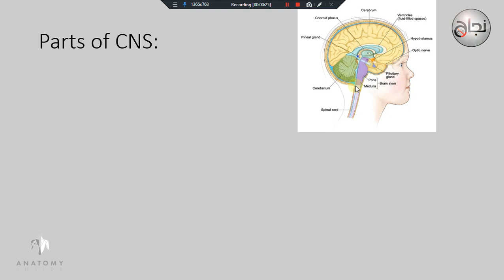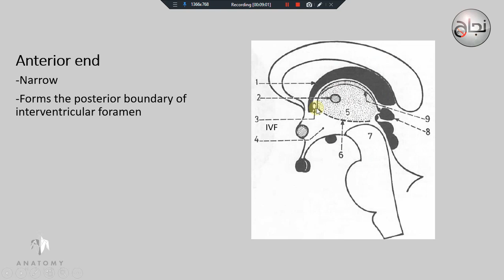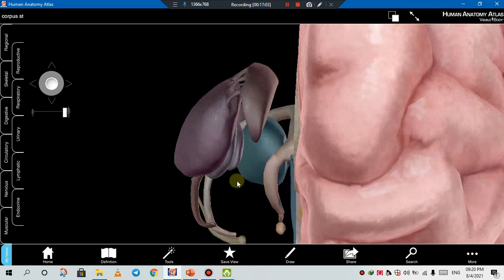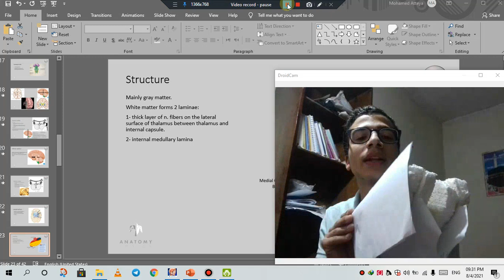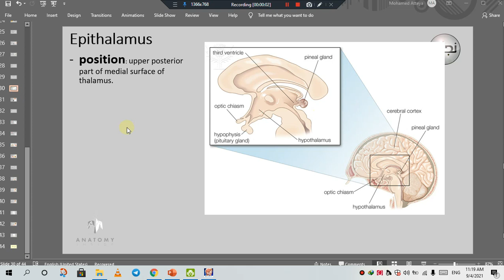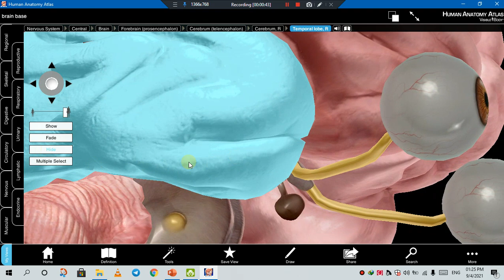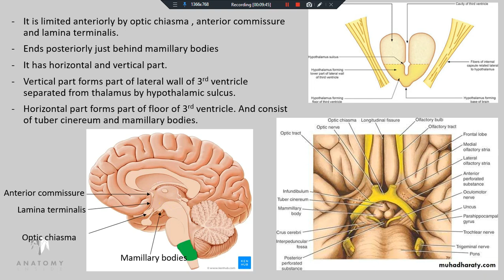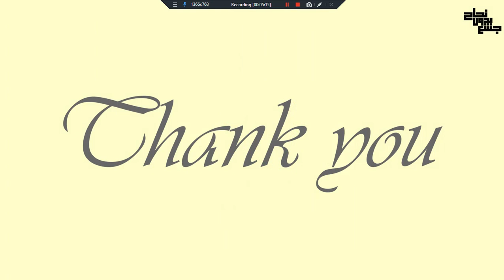L6 ,Diencephalon, Anatomy